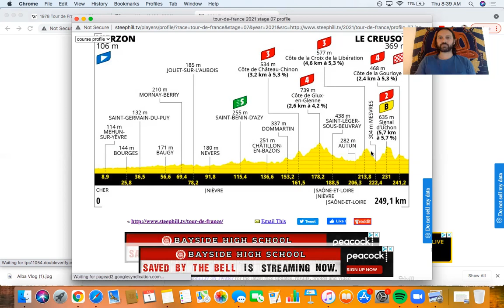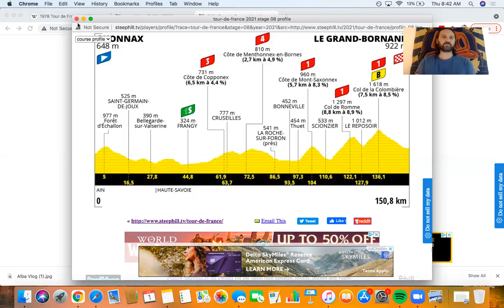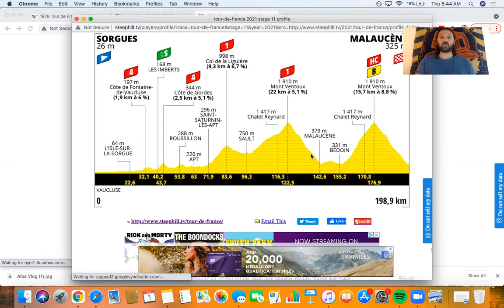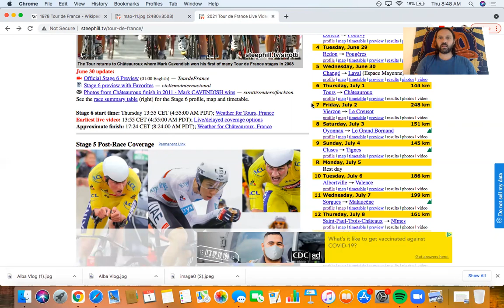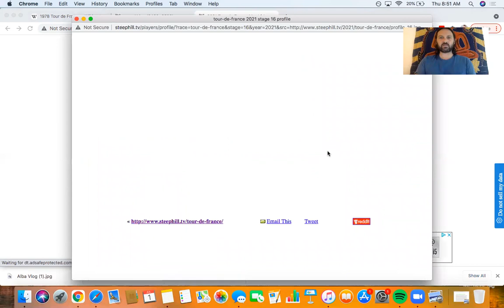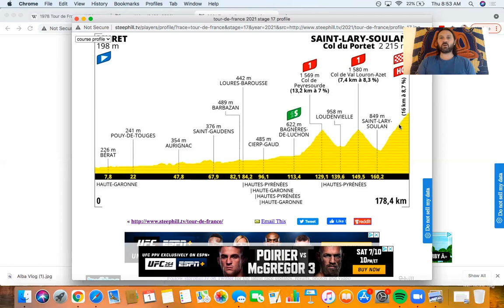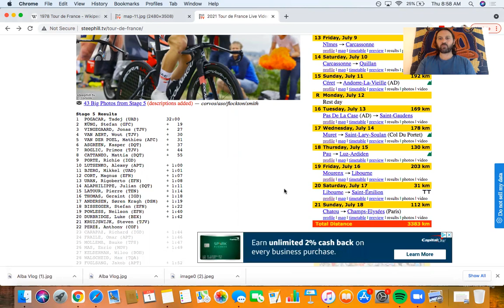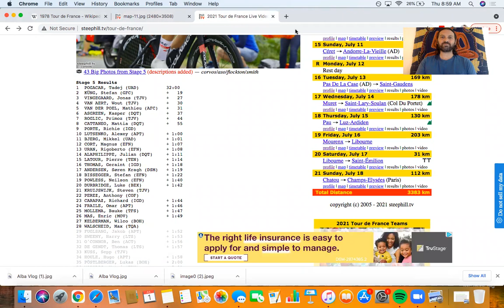Tour De France 2021 Mountain Stage Analysis with Mr. G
I’ve been cycling since 1996 and have ridden all over the world!

I’ll be highlighting my home town of Santa Cruz but also vloging other parts of the world when I travel.

Interested in Learning Yoga and Joining me on a tour with healthy refreshments and cycling specific classes?

Visit Gabrielbenjaminyoga.com to see where I’m leading my next tour!

Learn with me one on one with custom videos!

L

G